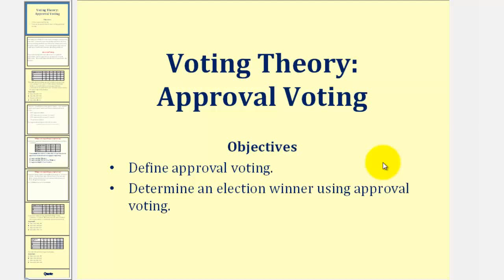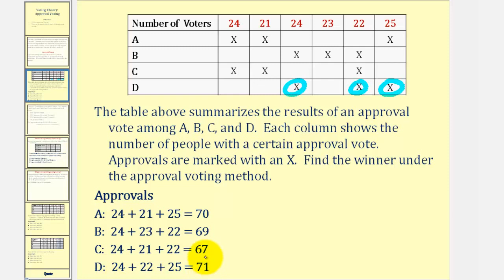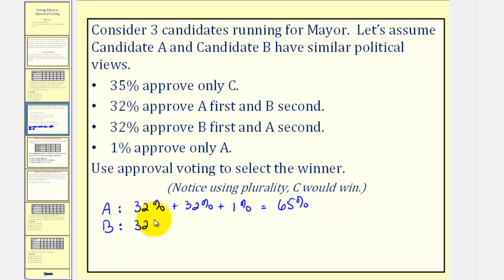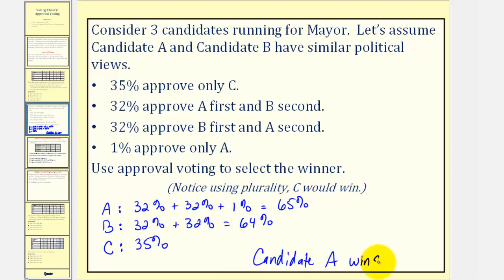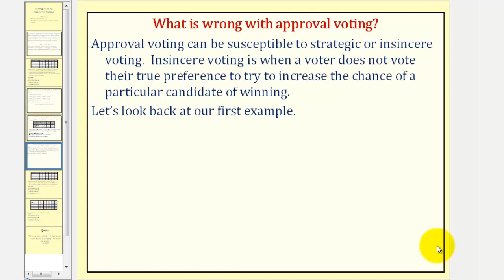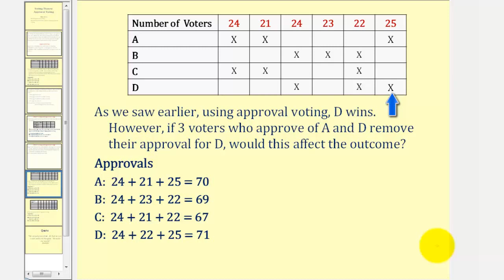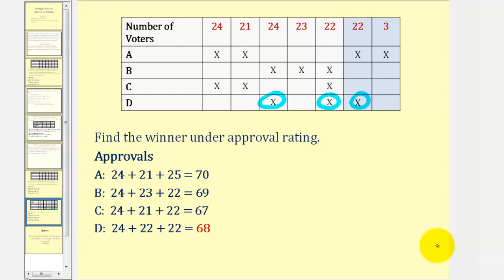Teoría de votación: votación de aprobación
Este video explica cómo aplicar el método de votación de aprobación para determinar el ganador de una elección. Sitio